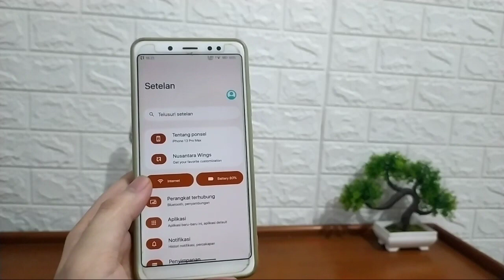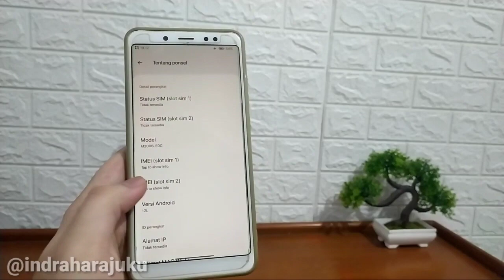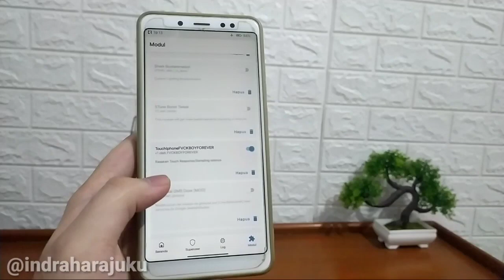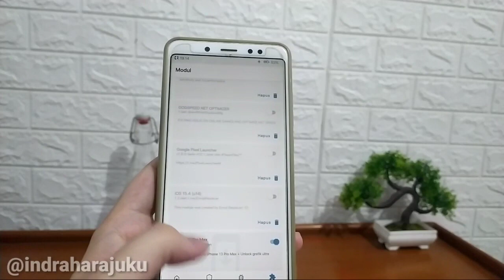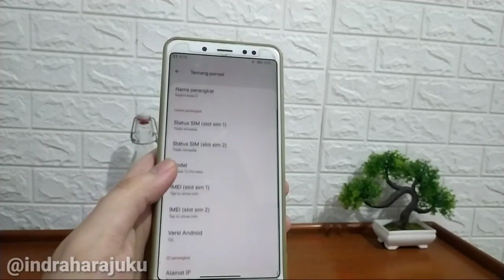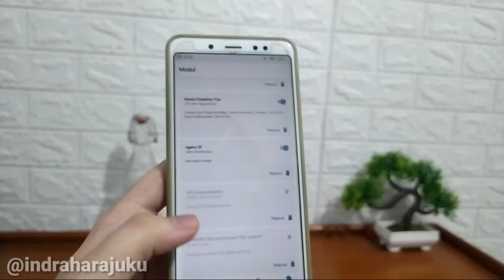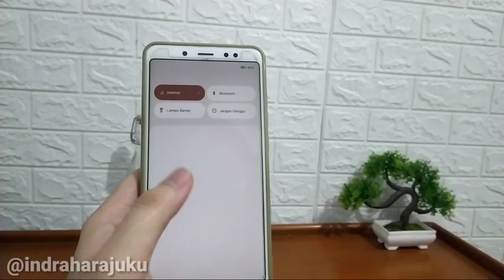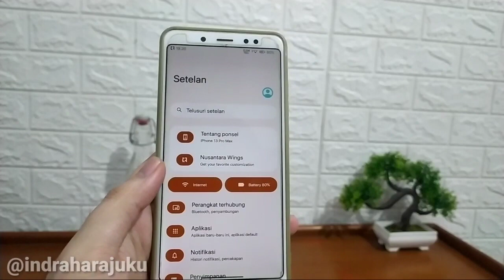Stabilizer Gaming + Iphone 13 Pro Max Magisk Module Ultra Graphics 120 Fps ML